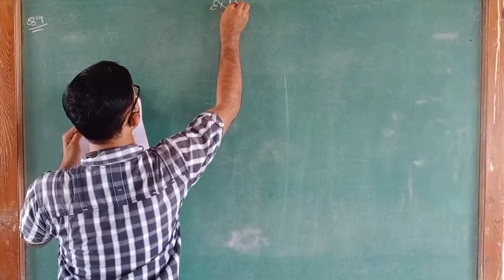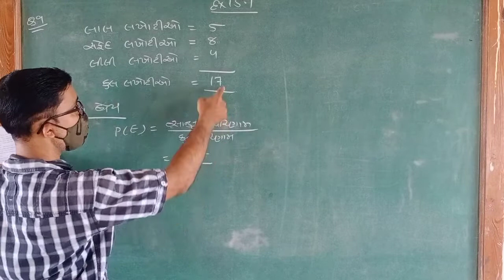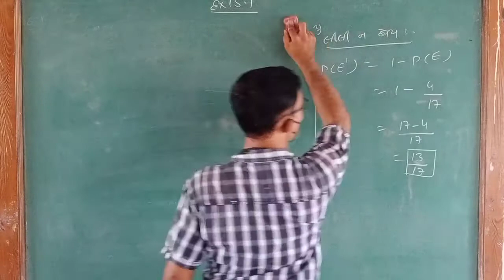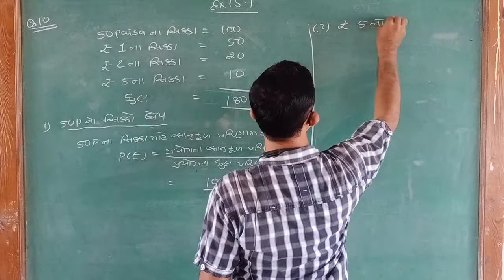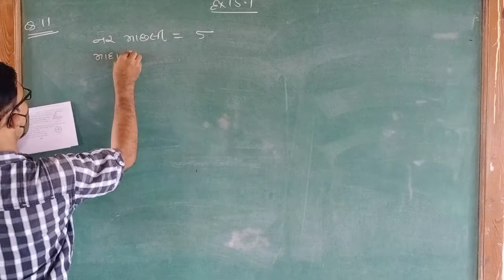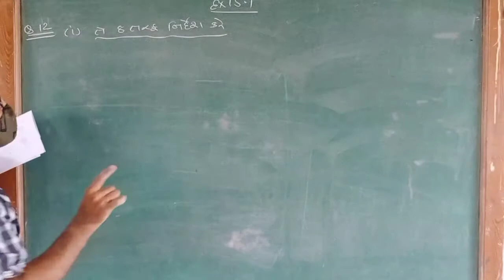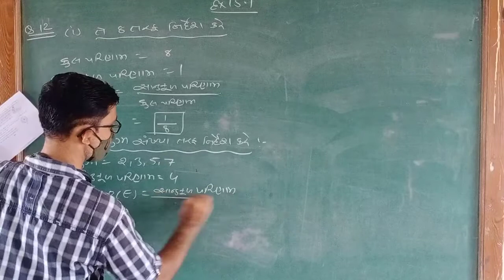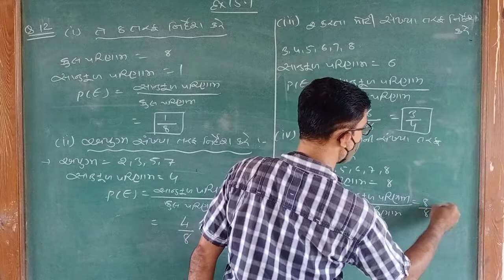ધોરણ 10 સ્વા 15.1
solution of Question 9 to Question 12